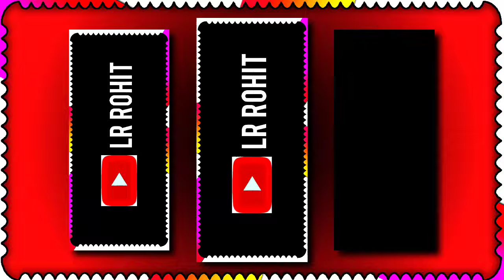new trending Bangla dialogue song XML file video alight motion editing video 2024 song status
please join us for good video 🙏📸📷📸

XML link 🔗🖇️, ⤵️⤵️